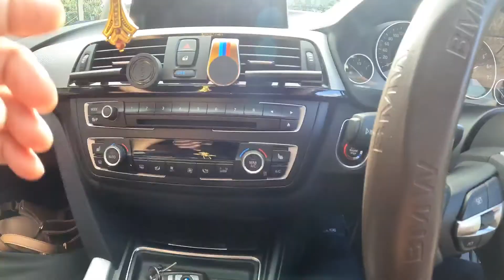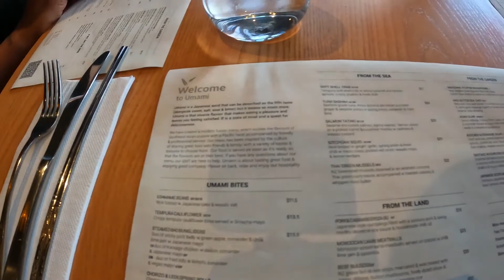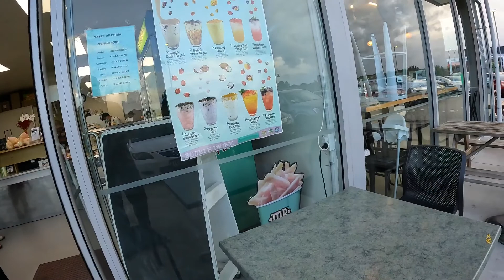The 23rd of November 2022